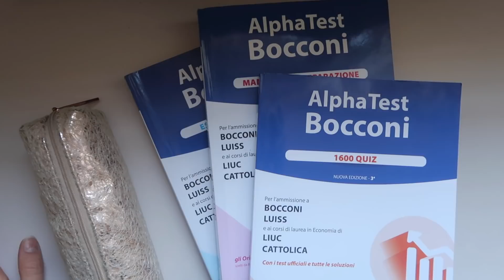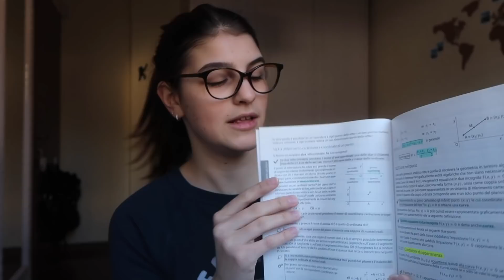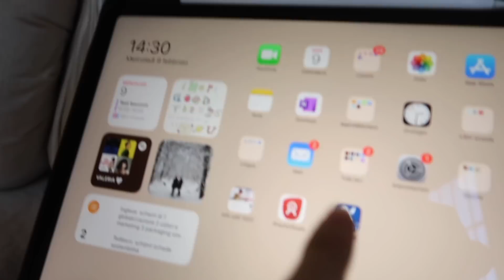VLOG WEEK 3: Ho fatto il test alla Bocconi ed ecco come è andata ... | Valeria Martinelli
✨QUALCOSA SU DI ME :

Nome: Valeria

Cognome: Martinelli

Età: 18

Compleanno: 25 novembre